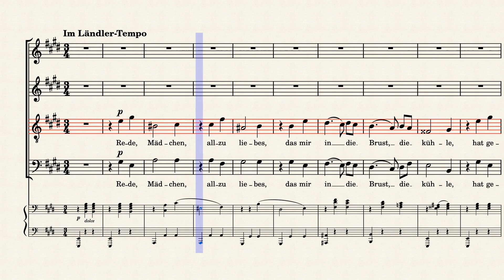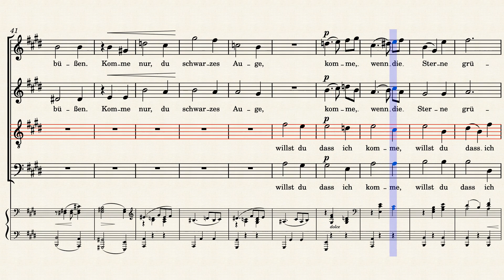Brahms Op.52-1 (Rede, Mädchen) - Tenor practice